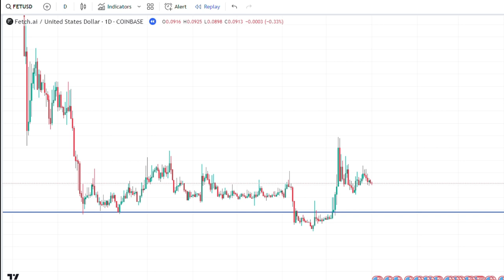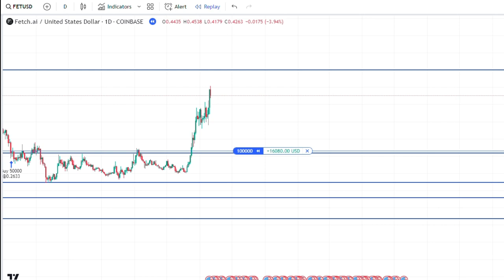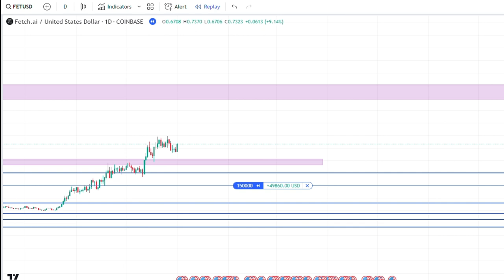Unrehearsed $105,000 Profit with Fetch.AI Crypto: Full Trade Breakdown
Watch as I break down how I made a $105,000 profit on Fetch.AI in an unrehearsed trade. This 4-minute video gives you a step-by-step analysis of my trading strategy, perfect for both beginners and experienced traders, this session aims to provide valuable lessons in crypto trading and market behavior.